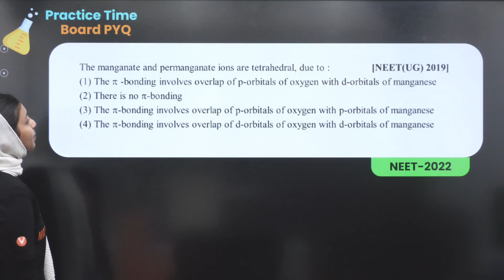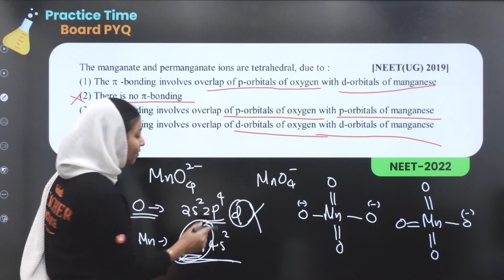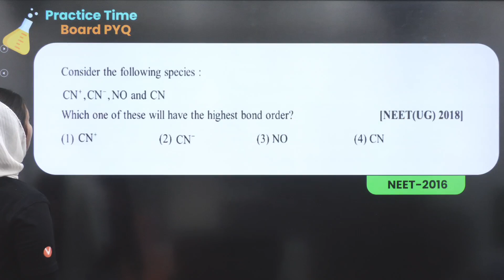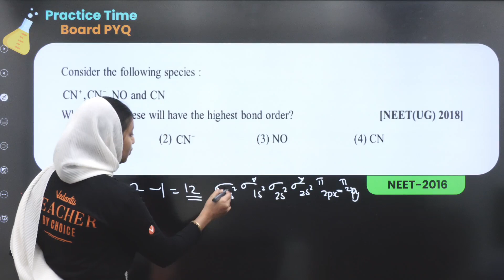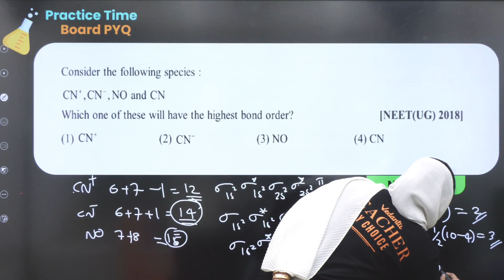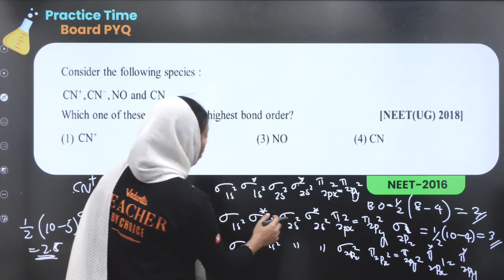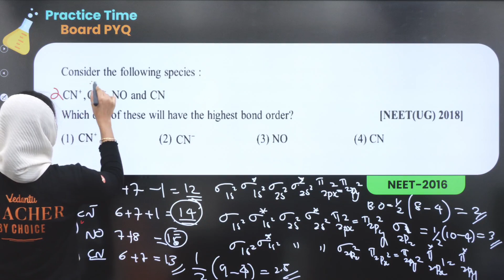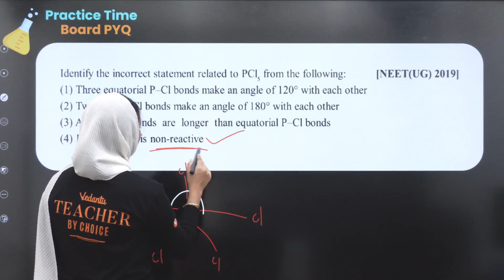Chemical Bonding Class 11 NEET Important Questions🔥 | NEET 2023 | Vedantu Malayalam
In this video, Shibila Ma'am will be explaining Chemical Bonding Class 11 NEET 2023 Important Questions🔥 for NEET 2023 in Vedantu Malayalam. Chemical Bonding And Molecular Structure for class 11 chemistry are really important because there are many questions covered in this chapter.

If you are in Class 11and appearing for NEET 2023 this video will help you to understand the concept better.